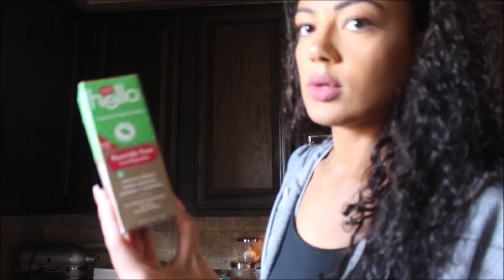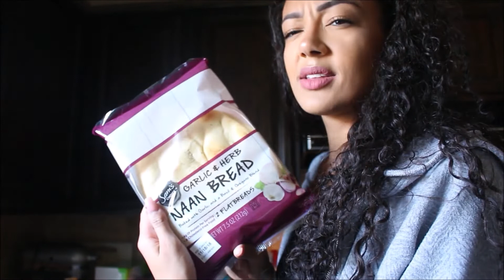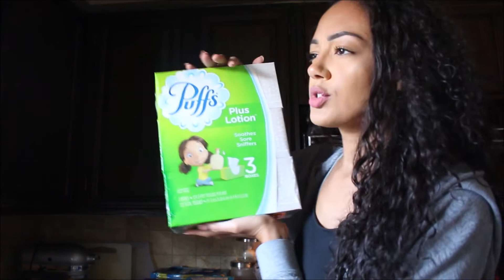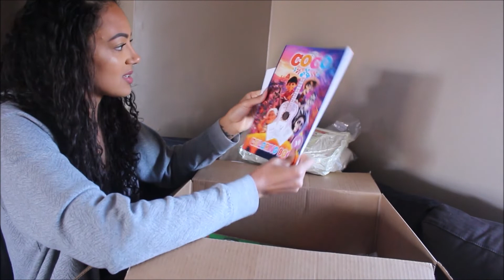VLOG | WE HAVE GHOSTS